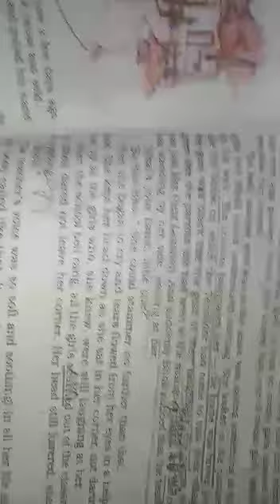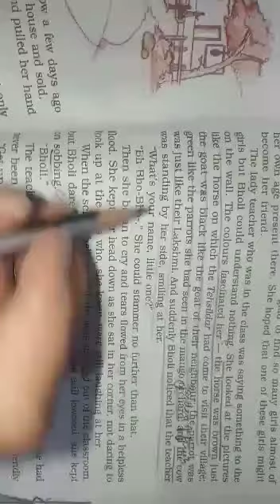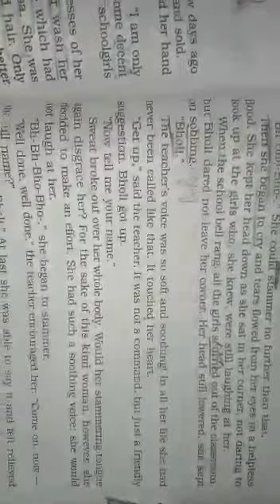10TH CLASS ENGLISH CH 9 BHOLI PART 5